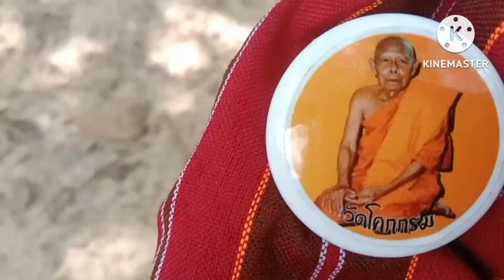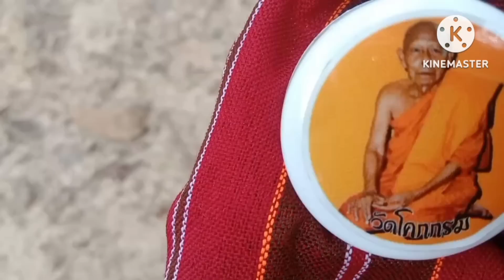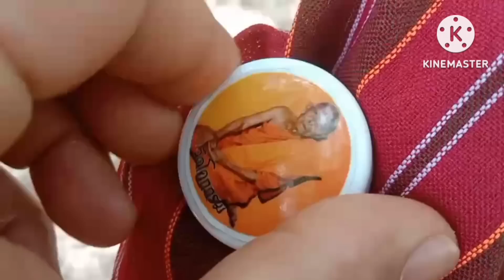เฮี้ยนสุดสุด!!!ผีตายท้องกลมมาดึงขาฮ้องบอกเลข3โตเด็ดเด็ดงวด16ต.ค66